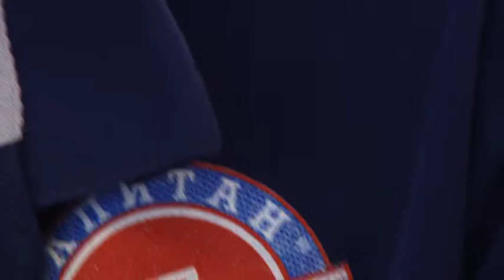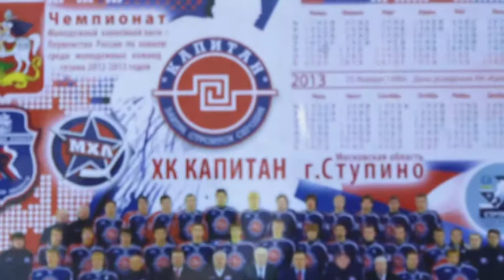Сквозь Объектив полная версия